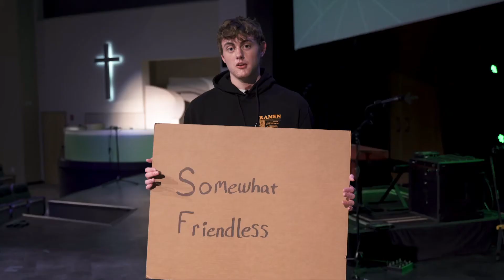Rooted Celebration July 2022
Join us for our next session of Rooted!